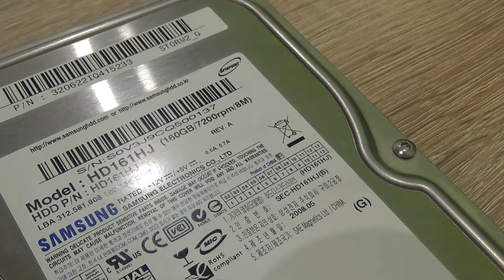Samsung Spinpoint HD161HJ Spinup and Read sound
Quite fast for it's size and no errors.